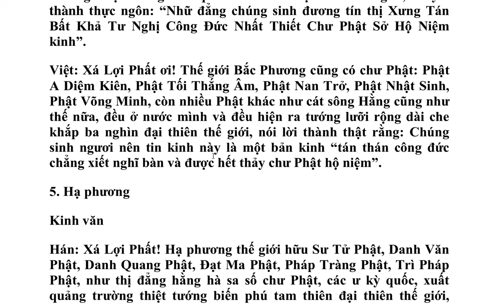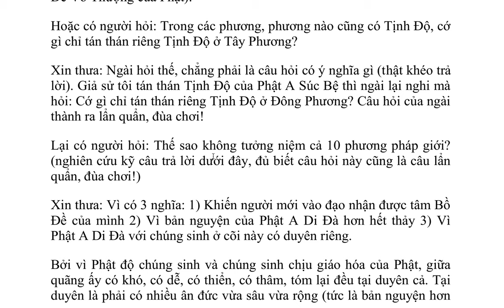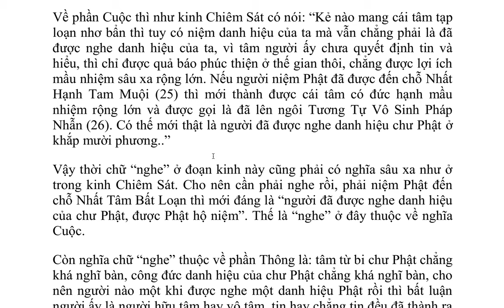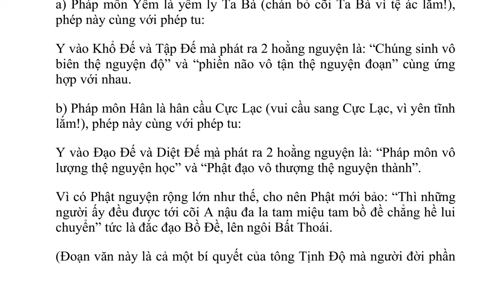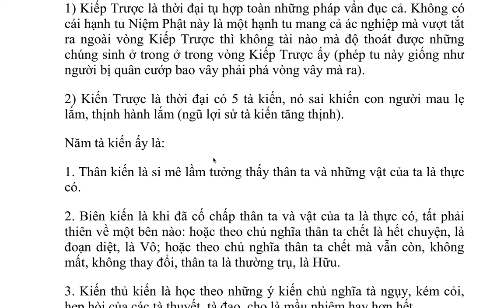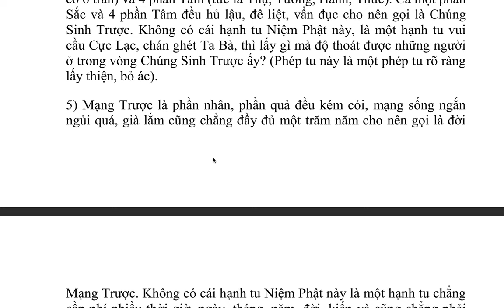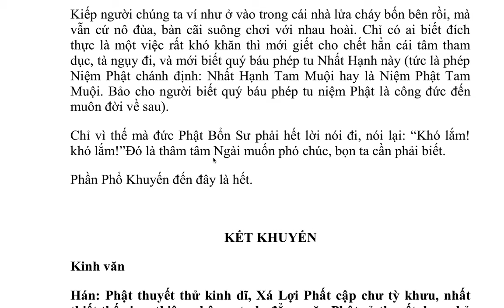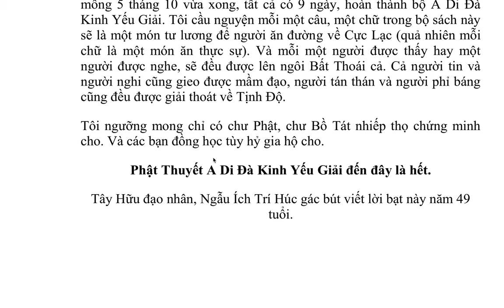Kinh A Di Đà Yếu Giải - Ngẫu Ích đại sư - Việt dịch: Tuệ Nhuận (5)